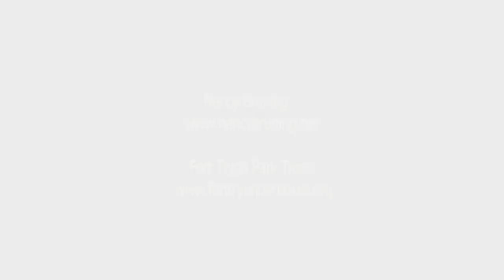Nancy Bruning's Nancercize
Why exercise when you can Nancercize!